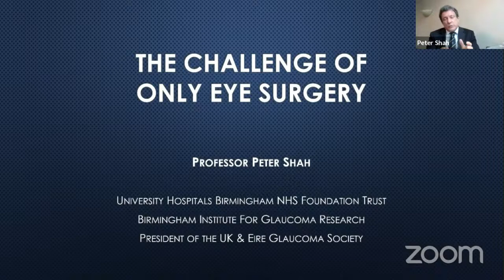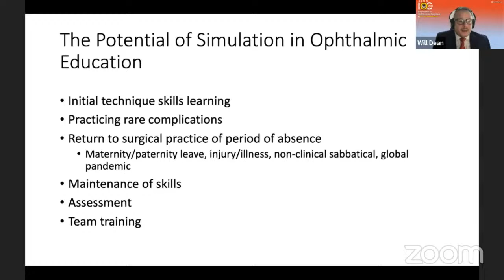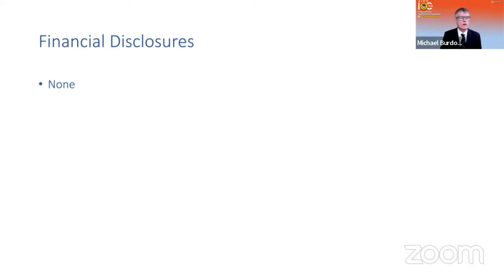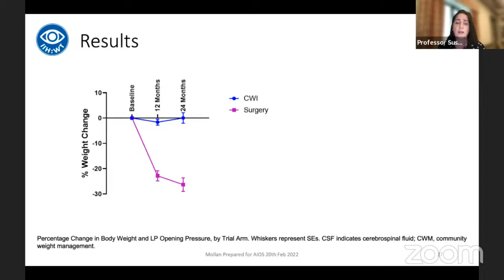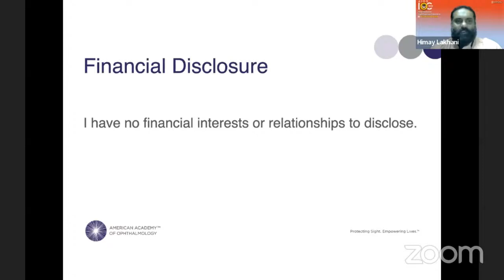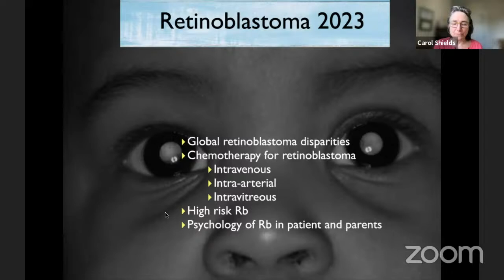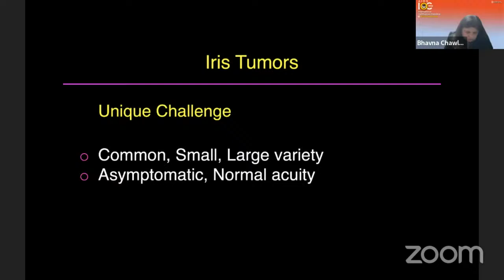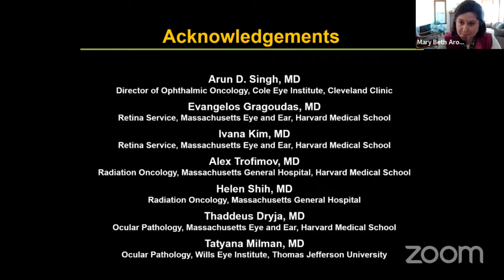HALL B Day 3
AIOSIOC 2022